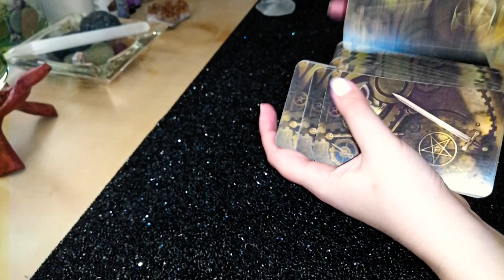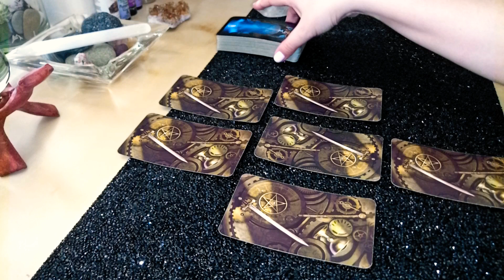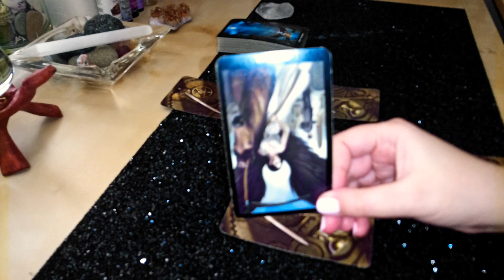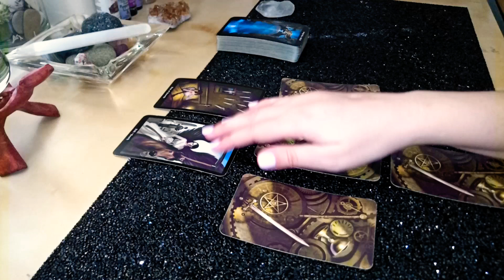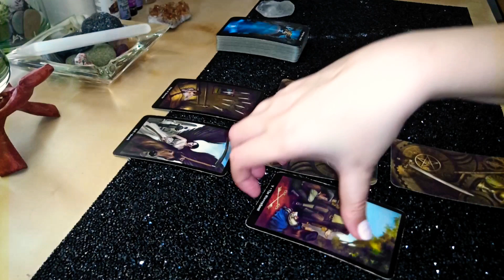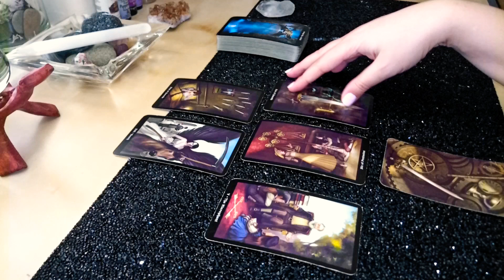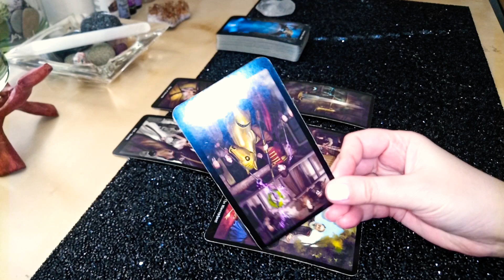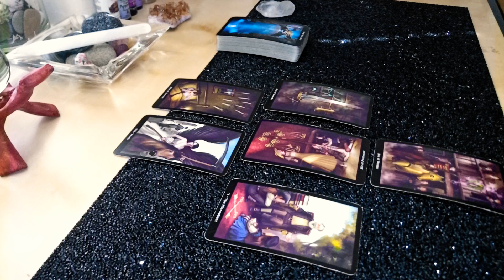SAGITTARIUS WEEKLY "I THROW MY HANDS UP!" | JUNE 22ND - JUNE 28TH 2020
Hi Sagittarius,

This is your weekly reading for June 22nd - June 28th, 2020.